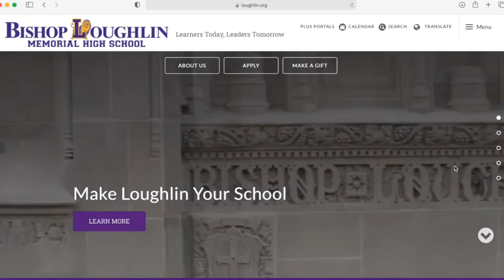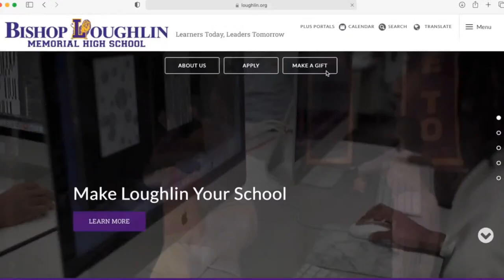Christmas Show 2020